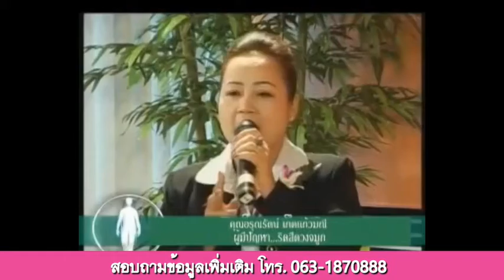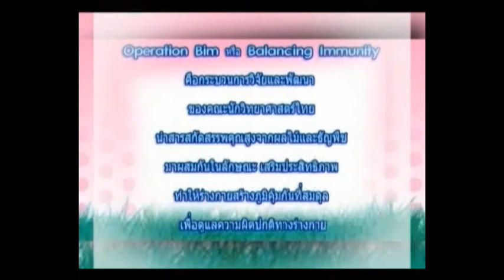ริดสีดวงจมูก ภูมิแพ้เรื้อรัง ติ่งเนื้อในโพรงจมูก โทร/ไลน์ 0631870888